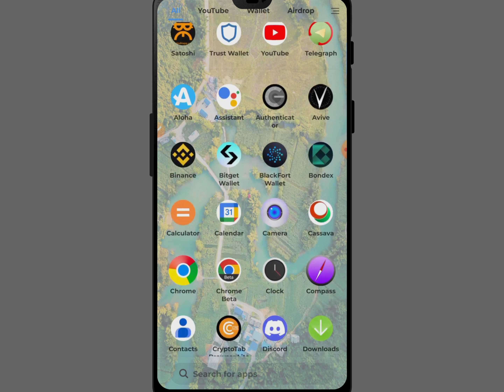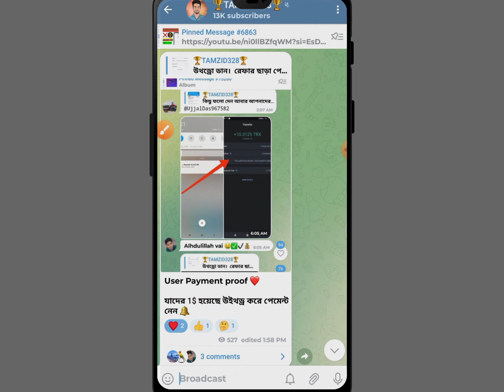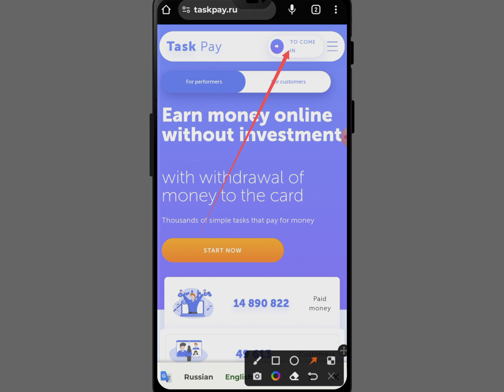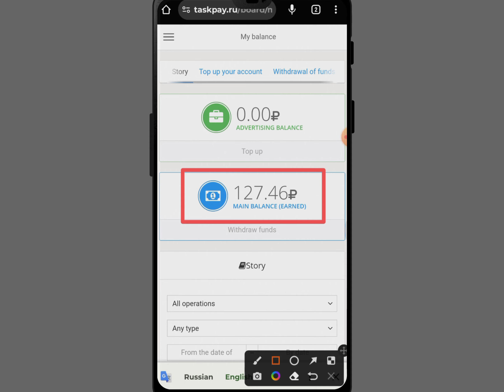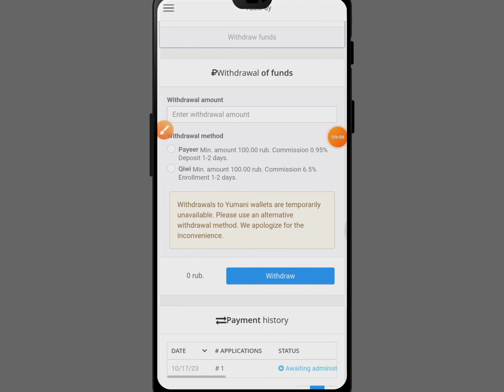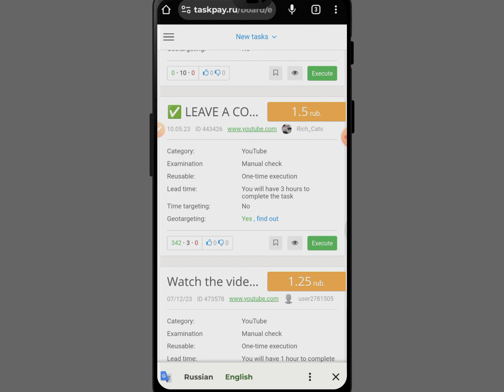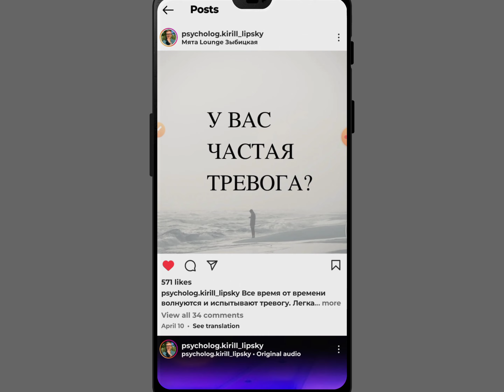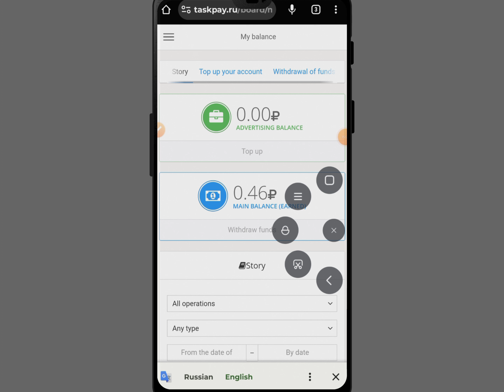ভিডিও দেখে ইনকাম (Instant Payment) ।। 1$ Instant Received ।। watch video earn money ।। Earn money bd